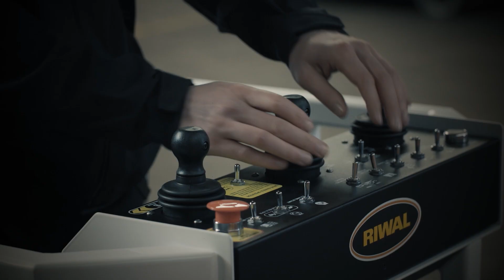Riwal Hoogwerkers - Virtual Reality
VIRTUAL REALITY | INNOVATIEVE TRAININGSOPLOSSING

Wil jij ook de productiviteit en de bewustwording van risico’s in je bedrijf verhogen? En de schadekosten verlagen? Dat kan via onze innovatieve trainingsoplossing! Riwal biedt naast de reguliere veiligheidstrainingen voor hoogwerkers ook Virtual Reality Safety Trainingen aan. Een mooi middel om de veiligheid en efficiëntie op het werkterrein te vergroten.